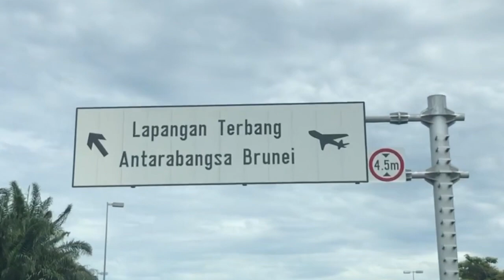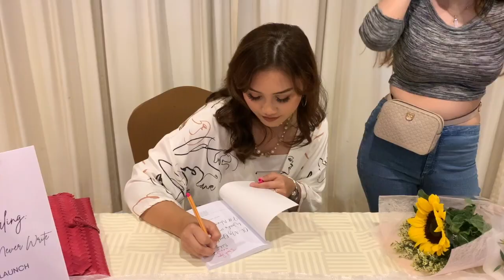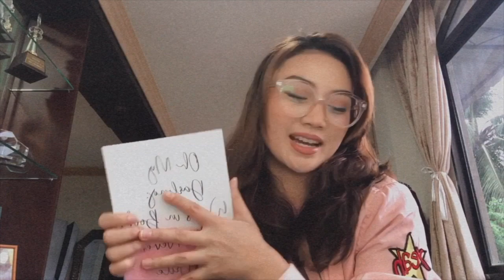I have a book out omg | Book Launch Vlog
🖊Puchase my book in local stores! ‘Oh My Darling: Words in Books I’ll Never Write’ is available at:

DBookHaus
The Mall, Gadong

NollyBook
Brunei International Airport

Best Eastern

Booker International
Abdul Razak Complex, Gadong

It feels too good to be true sometimes - to actually have a book in local stores. I am honoured, grateful and extremely thankful that Oh My Darling is finally here. This is just a little snippet of the book launch! One I got to spend with friends and family...

Thank you for all the love and support. I’ll be sure to have more videos up…soonish.

Special thanks to:

Heartwrite Co.

Thank you to my Patrons for your amazing support;
Muiz
Sanny
Jay

| | ABOUT BASH HARRY | |

Hey! My name is Bash Harry, a 23 year old BN-born YouTuber and Blogger. I’m from a little country called Brunei in South East Asia, recent Law grad from the University of Exeter, in the UK. I read too many books and own too much makeup. If you don’t find me writing a non-existent novel at a cafe, you may find me half-asleep in bed, watching Game of Thrones reruns.

I make awkward videos about beauty, fashion and sometimes life every Thursday - go visit heybash.com! This is my life & style blog where I post once a week. Have a great day!

(**) These products were sent to me for PR use